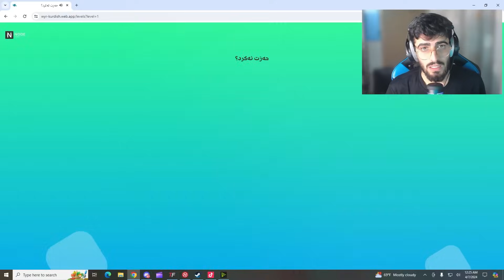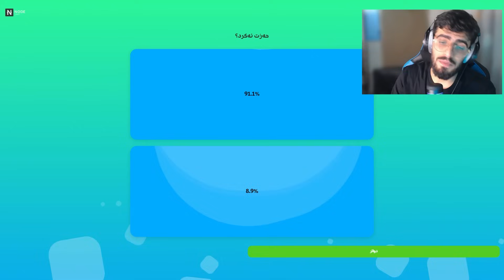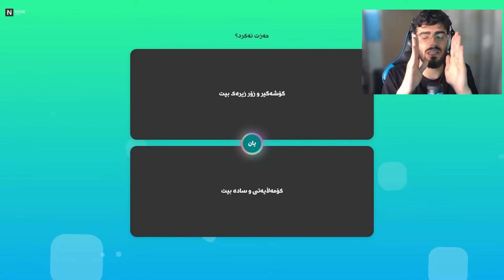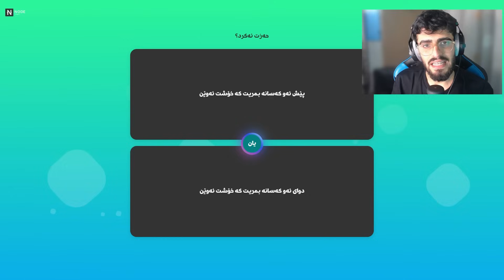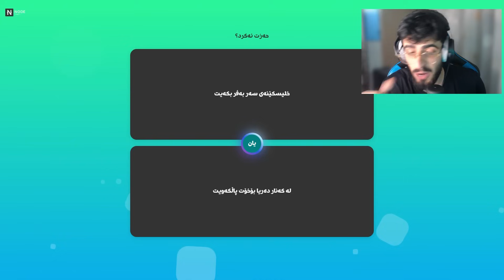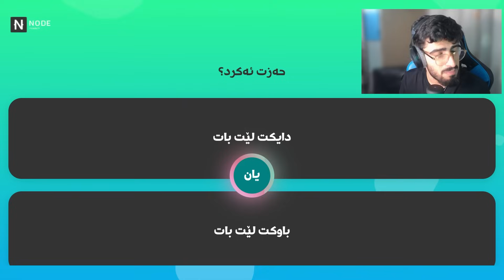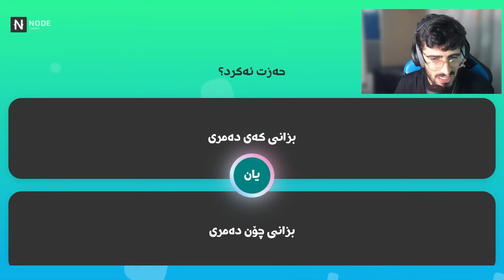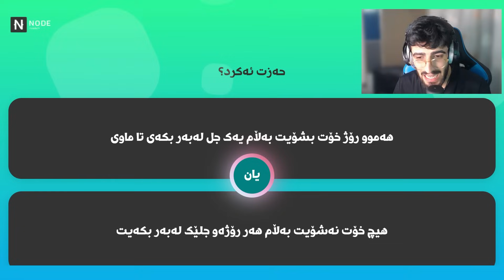پرسیارو وەڵام ( هەموو جوابەکانم عەکسی ئەو خەڵکەبوو ) 😂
Snap : zhir1197